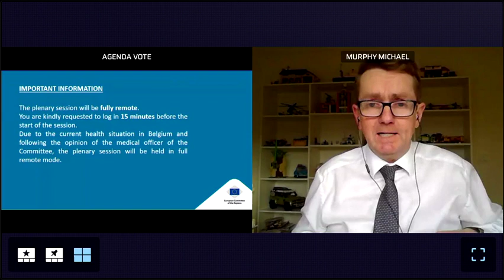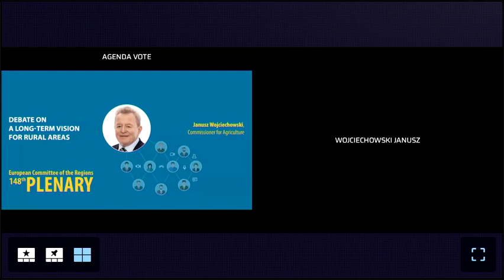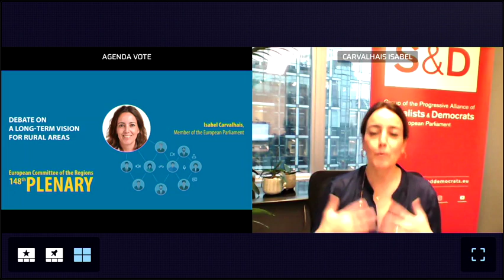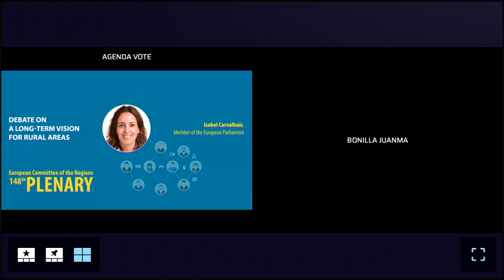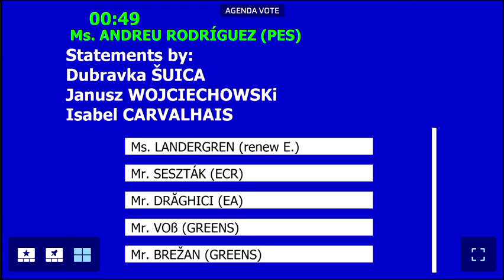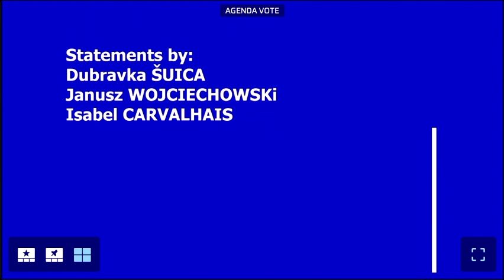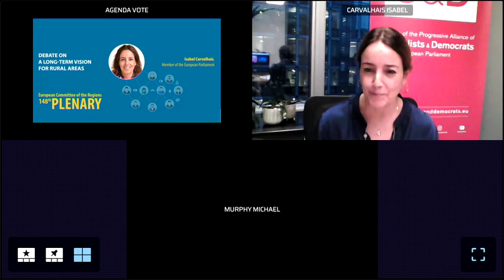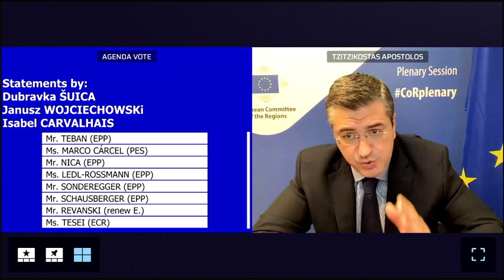Debate on a long-term vision for rural areas - CoR Plenary Session January 2022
Debate on a long-term vision for rural areas with
- Dubravka ŠUICA, Vice-President of the European Commission in charge of Democracy and Demography
- Janusz WOJCIECHOWSKI, European Commissioner for Agriculture
and debate with CoR members